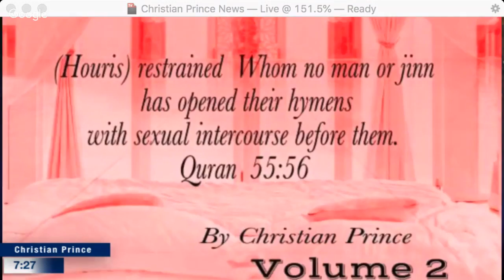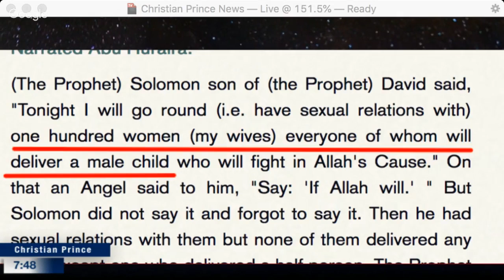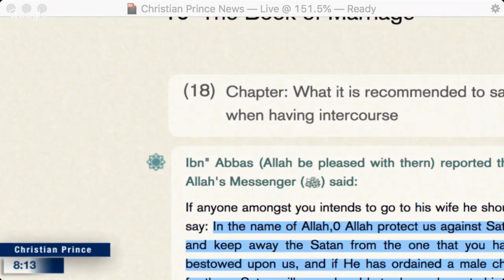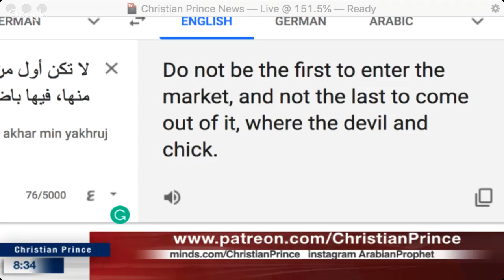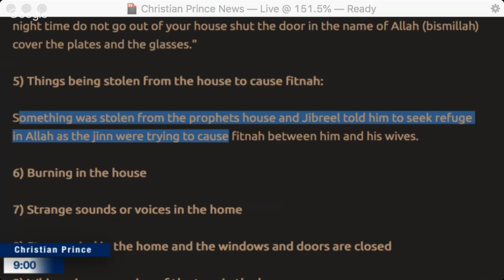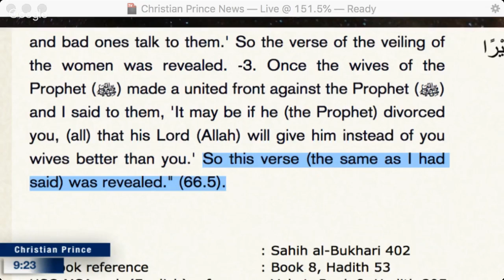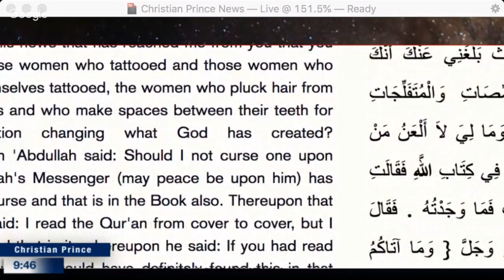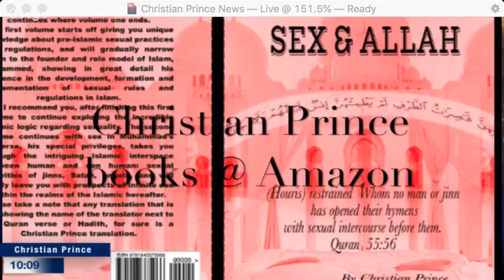Nabi Muhammad kata selepas 100 tahun tiada orang akan hidup | CP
Prophet Muhammad said After One Hundred Years No One Living

Twitter.com/Christistheone1